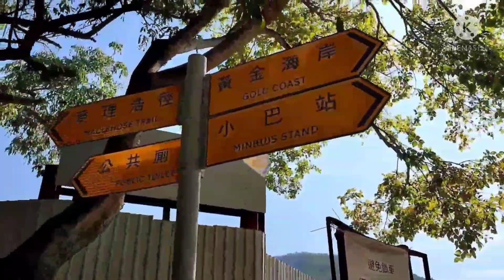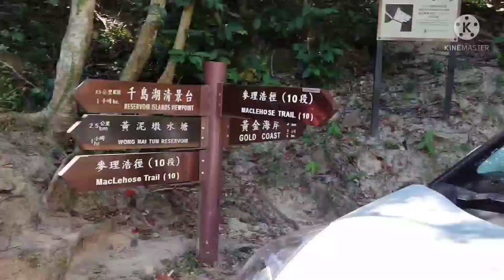reservoir island overview